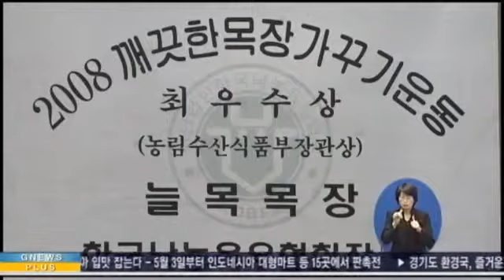농장이야 공원이야 1327